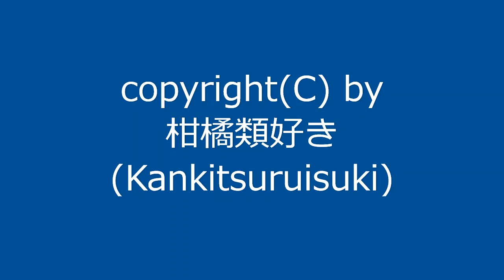【自作曲】『改嬰ニ短調』 / Original Music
2009年7月に作った曲を手直しして動画化しました。
「普段あまり使わない調で」という方針で作った嬰ニ短調の曲です。